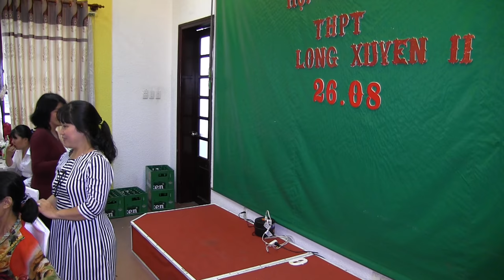Nhà Hàng HÒA BÌNH 2 - TIỆC HỢP MẶT CÁC BẠN CỰU HS PTTH LONG XUYÊN 2 (26-08-2018) MP4 - 4K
Các bạn nào có TV độ phân giải 4K thì vào phần Settings trong màn hình của youtube để chọn 4K và xem nhé. Và đường truyền internet cũng phải nhanh 1 tí mới load kịp độ phân giải 4K nhé các bạn.

Video Đã Chỉnh Sửa Xong Phần Âm Thanh. Tạm ổn.
Xin lỗi các bạn.

Dàn máy của nhà hàng Hòa Bình quá tệ về Effect của microphone, không có Echo và Reverb hát rất là mệt, tụi mình đâu phải là ca sĩ chuyên nghiệp đâu, hihi.

- Hòa Tấu Guitar Không Lời | Những Ca Khúc Bất Hủ Nghe Mãi Vẫn Hay | Nhạc Sống Mai Lan

- Made - Lucky Luke

- Cooler Than Me - Woak

XIN CÁM ƠN CÁC CHANNEL & CÁC BẠN RẤT NHIỀU.